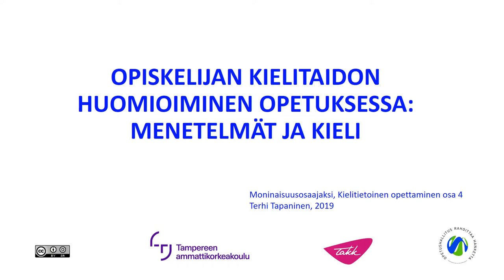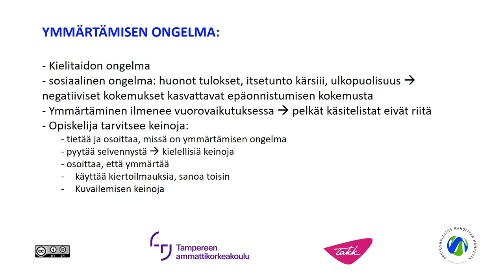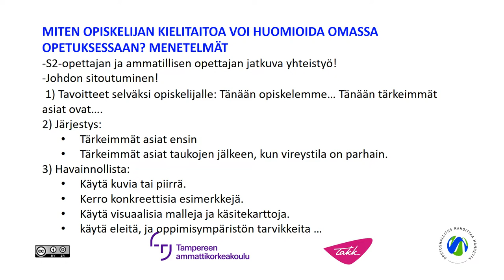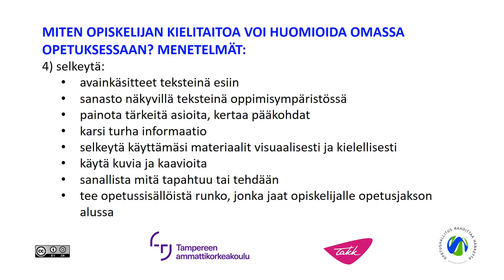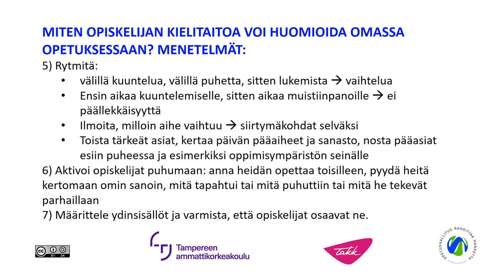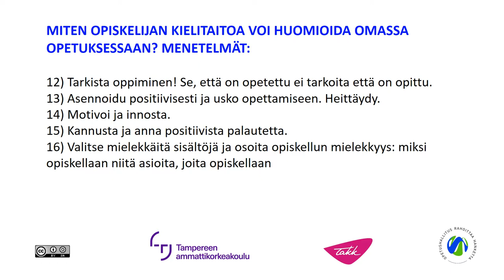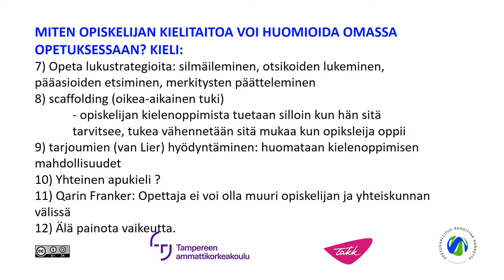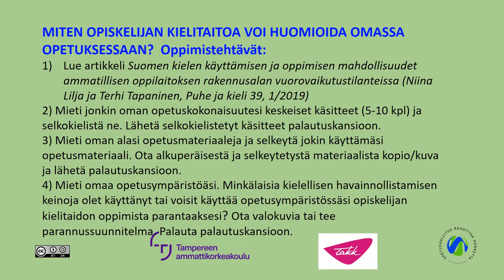Kielitaidon huomioiminen opetuksessa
Terhi Tapaninen (TAKK) kuvailee, miten kielitaito tulee huomioida opetuksessa. Video on on osa Kielitietoisuus opetuksessa -verkkokurssin sisältöä. Verkkokurssi on toteutettu osana Opetushallituksen rahoittamaa Moninaisuusosaajaksi-hanketta. Koulutus löytyy Digma.fi-oppimisympäristöstä.